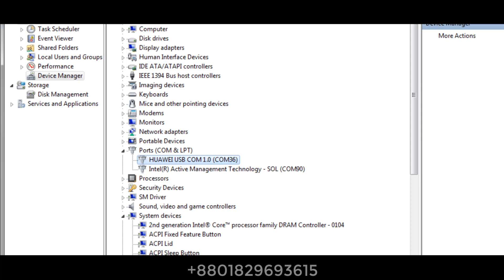(আপনাদের অনুরোধে) মোবাইল সার্ভিসিং এর কাজে FlexiHub সফটওয়্যার এর সম্পূর্ণ ব্যাবহার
মোবাইল সার্ভিসিং (সফটওয়্যার + হার্ডওয়্যার + EMMC+Dead Boot Repair) কাজ শিখার জন্যে যোগাযোগ করুন ০১৮২৯৬৯৩৬১৫